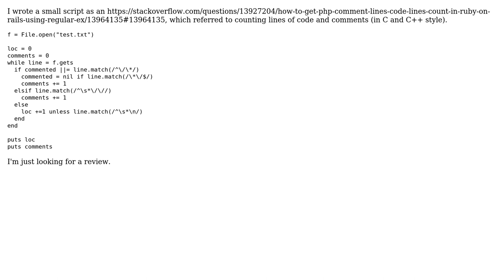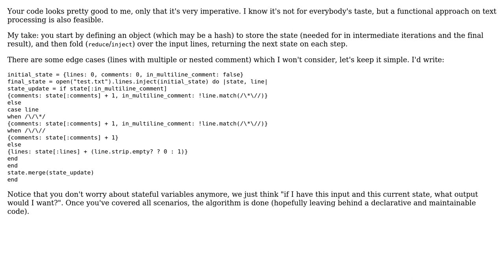Code Review: Count comments and lines of code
With thanks & praise to God, and with thanks to the many people who have made this project possible! You are responsible for your own actions.